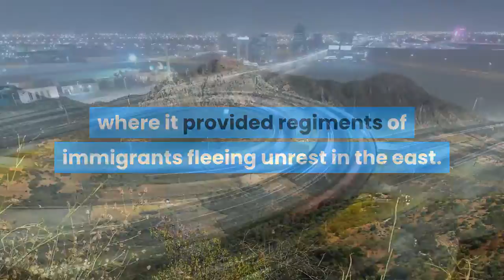غزو الفايكنغ لإشبيلية The Vikings invaded Seville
The Vikings invaded Seville